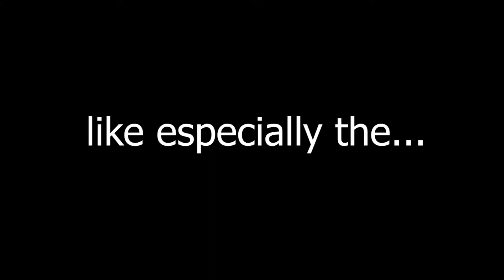The End Sounds Are GROSS!!! - Centipede - Beat Saber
So gross...